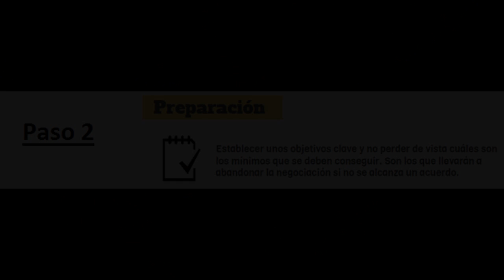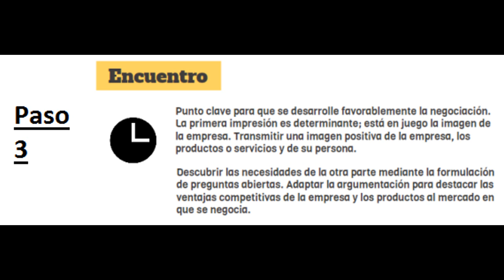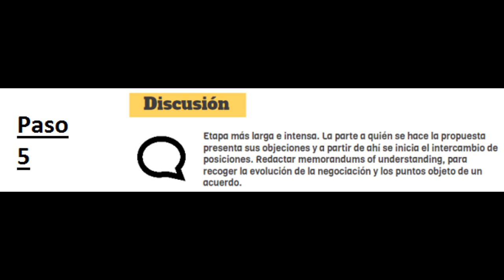Proceso de Negociación Internacional con MAPAN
Explicación del proceso de negociación incluyendo el método MAPAN, para alcanzar satisfactoriamente un acuerdo durante una negociación internacional paso a paso.